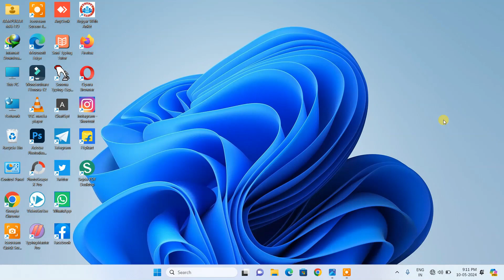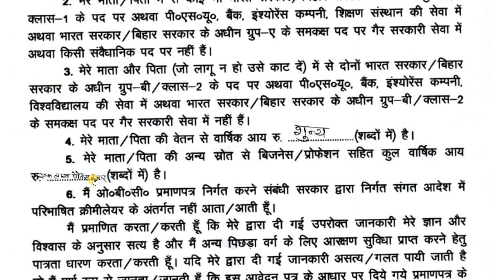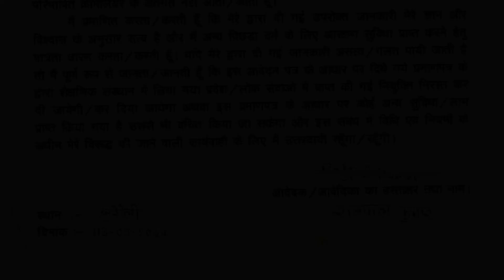Form Viii Shapath Patra Kaise Bhare || sapat patra form kaise bhare || shapath patra kaise bharen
इस वीडियो में हम आपको बताएंगे कि कैसे आप फॉर्म VI और VIII को भर सकते हैं। हम आपको पूरी प्रक्रिया और आवश्यक दस्तावेजों के बारे में विस्तार से बताएंगे ताकि आप इसे आसानी से पूरा कर सकें। इस वीडियो को देखकर आप सरकारी प्रपत्र भरने में सरलता से सक्षम हो जाएंगे।